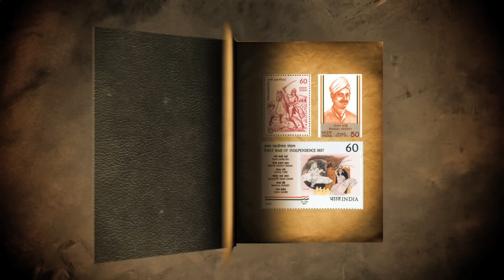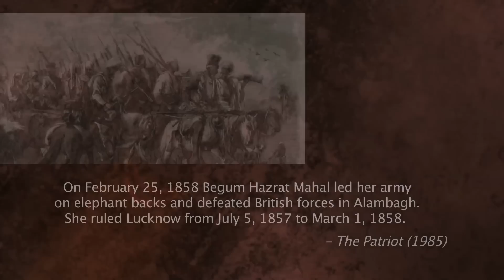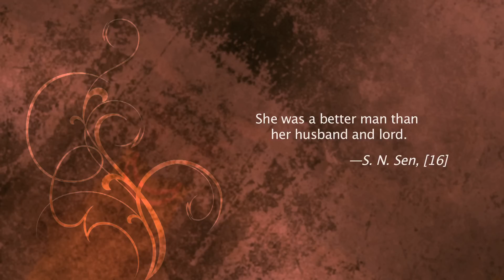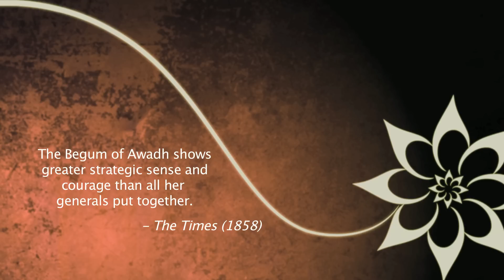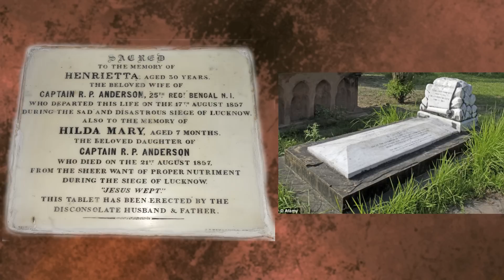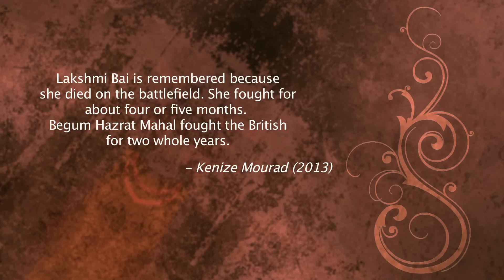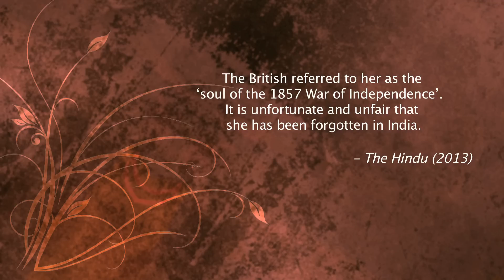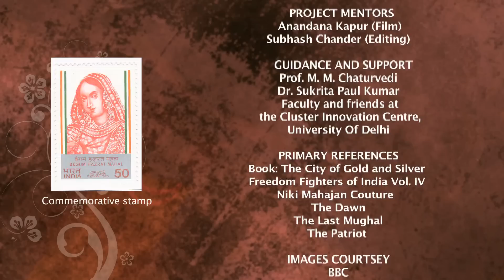Begum Hazrat Mahal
A set of five short films made on different aspects of 1857. These have been the outcome of the project done by the students of the Humanities at CIC, under the aegis of Aruna Asaf Ali Chair.